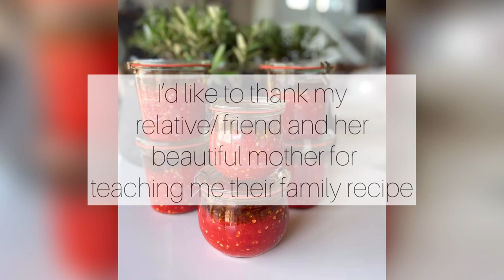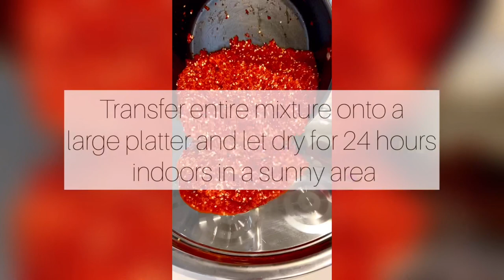Shatta, A Palestinian Hot Pepper Paste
Song: Ahmed Alshaiba- Abdel Kader